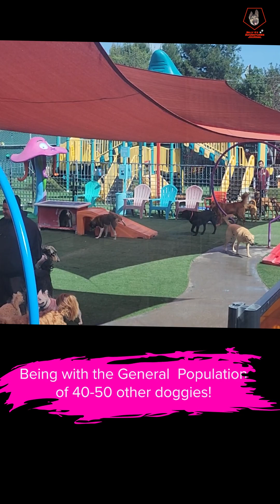🐾A Day in the Life of my German Shepherd - Making New Friends! (Part 3 of 3)🐾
@BillyOsAdventuresJournal A Day in the Life of my German Shepherd - Making New Friends! (Part 3 of 3) Today Billy is with the general population at a potential boarding facility.  It was a fun adventure!  Enjoy another Billy O's adventure as we journal this day.

Relax and enjoy this week's video!

If you're interested in Billy's practical harness and the supplements we use on him click the link below and get them today!

Orange Harness
Cosequin Joint Health Supplement for Dogs
S.O.D. & Boswellia Extra Joint Support Dog Supplement

Remember: Life Is Very Short, (James 4:14 CEV) Enjoy and Love Your Pets!